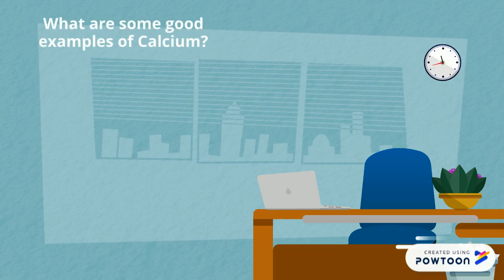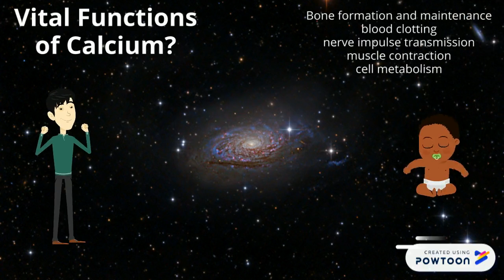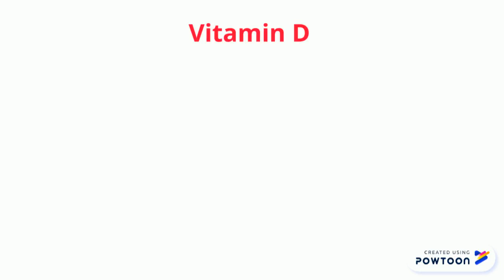FSHN 120: Nutrients for Healthy Tissues #3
UIUC Contemporary Nutrition Countdown Video. Enjoy!-- Created using Powtoon -- Free sign up -- Create animated videos and animated presentations for free.  PowToon is a free tool that allows you to develop cool animated clips and animated presentations for your website, office meeting, sales pitch, nonprofit fundraiser, product launch, video resume, or anything else you could use an animated explainer video. PowToon's animation templates help you create animated presentations and animated explainer videos from scratch.  Anyone can produce awesome animations quickly with PowToon, without the cost or hassle other professional animation services require.